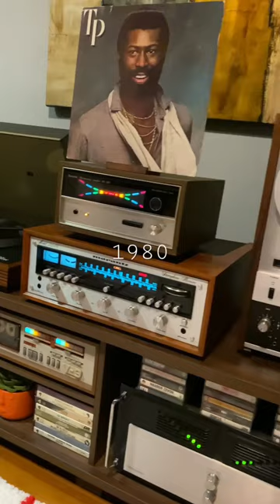Teddy Pendergrass - Love T.K.O.